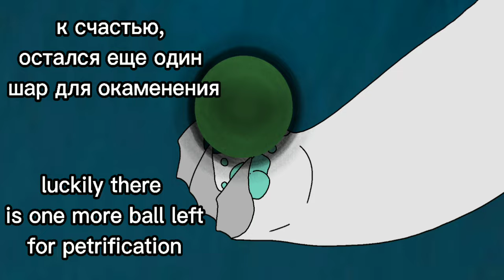Toothless X Light Fury (13)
(Eng)
Hello everyone and this is the continuation of the series about TxLf
yes, yes, I said that the episode would be 6 minutes, but don't get me wrong, but firstly I felt sorry for you that you had been waiting for a production for 2 weeks and I wanted to post a video; secondly, I had problems at school: _ sorry
if you want 6 or 7 minute episodes then you have to wait 1 month but 3 or 4 minute episodes will come out every 2 weeks
in short, decide for yourself: _)
in the meantime, enjoy the episode

characters/ персонажи:
Toothless ( Demon)
Light fury ( Luna)
Grace deathfire
Valery
Raptor Fury Animations    ( Amy)
Azure Fury

Programs:
Flipaclip
CapCut
Kinemaster
VLLO

(Russ)
всем привет и это продолжение серии про TxLf
да да я сказала что эпизод будет 6 минут но непоймите меня не правильно но во первых мне было вас жалко то что вы долго ждали проду аж на 2 недели и мне хотелось выложить видео во вторых у меня появились проблемы в школе :_ простите
если вы хотите 6 или 7 минутные эпизоды то вам придется ждать 1 месяц но 3 или 4 минутные эпизоды будут выходить каждые 2 недели
короче решайте сами :_)
а пока что наслаждайтесь